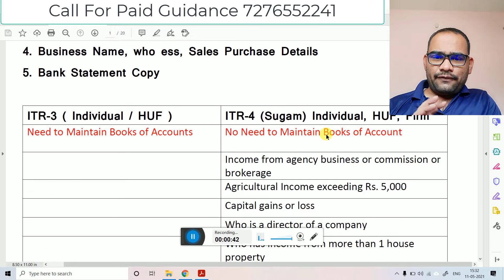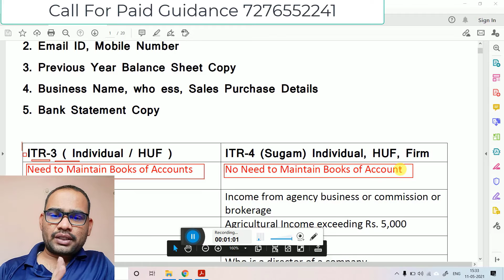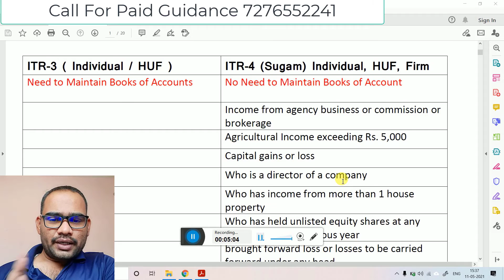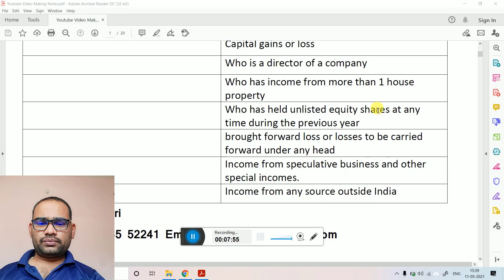ITR E Filing | ITR 3 vs ITR 4 | Difference between ITR 4 & ITR 3 | ITR Online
Who can file ITR 4  - When ITR 3 is to be filed  - what is difference between itr 3 and itr 4
ITR 4 is applicable to individuals and HUFs, Partnership firms (other than LLPs) which are residents having income from a business or profession

Who cannot use ITR 4 Form?
1. Owning any foreign asset
2. If you are assessable in respect of income of another person in respect of which tax is deducted in the hands of the other person.
3.  If your total income exceeds Rs 50 lakh
4.  If you have any brought forward loss or loss to be carried forward under any head of income
5. If you have signing authority in any account located outside India Having income from any source outside India If you are a Director in a company
6. If you have had investments in unlisted equity shares at any time during the financial year Being a resident not ordinarily resident (RNOR) and non-resident Having foreign assets or foreign income
7. Having income from more than one house property

ITR-3 (Who Needs to File ITR-3 )
Carrying on a business or profession
If you are an Individual Director in a company
If you have had investments in unlisted equity shares at any time during the financial year
Return may include income from House property, Salary/Pension and Income from other sources, Capital Gain etc.
Income of a person as a partner in the firm